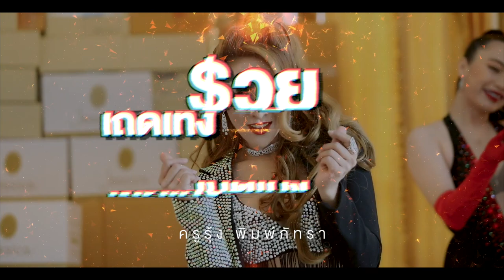[Official Teaser] รวยระเบิดเถิดเทิง | ครูรุ้ง พิมพ์ภัทรา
🎶🎼 เตรียมตัวพบกับเพลงใหม่ล่าสุดของครูรุ้ง!!!

รอรับ ความรวยแบบระเบิดเถิดเทิง กับMVที่ดูแล้ว คุณจะสั่นสะเทือน จูนคลื่นกับความรวยแบบไม่รู้ตัว!!!

พบMVตัวเต็ม วันพฤ.ที่ 16 กค. ทางช่องยูทูป "ครูรุ้ง กฎแรงดึงดูดเนรมิตชีวิต"